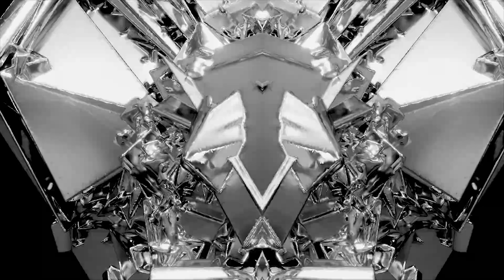BANKS - Meteorite (Visualizer)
Visuals by Panda Gunda

Meteorite Lyrics
We’re already in bed you may as well lie
Do you wanna sleep here or leave ?
We can tell them you got two hands tied
If you want to call this a secret I’ll keep it locked up
I know how to swim far and you like it deep so we may as well jump
Caught up in no good
so good like when we do something
Real bad
sweet that it’s so bitter

If you want to beat the sunlight Ima leave my inhibitions at the door
Like a meteorite
Let’s go to space then to the floor
Like the way you talk and the way you’re licking your lips I know you don’t bite
Or maybe you do, I can do it too
Maybe we can make a move
Tell me there’ll be no harm we’ll do it just once
Maybe you and me make a deal we’ll meet up when we’re lonely and drunk
If you want to catch me or keep me I’ll give you two tries
Maybe we can mix up our sugar and heat and we can caramelize